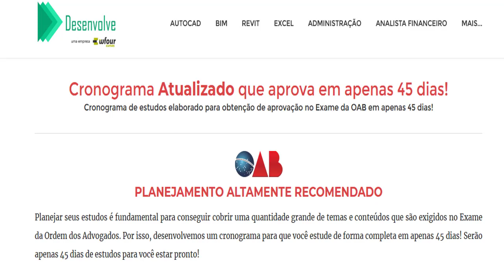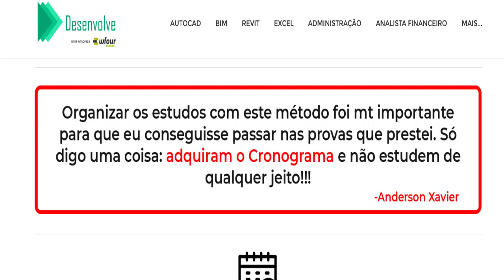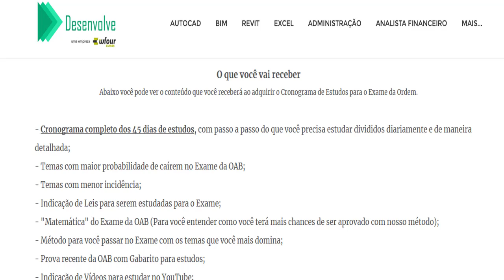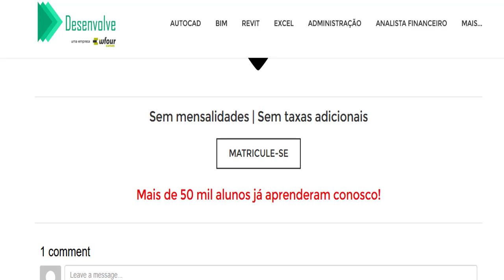Cronograma de Estudos para Exame da OAB 45 Dias - Como passar na OAB - Roteiro de estudos para OAB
️✅Cronograma de Estudos para Exame da OAB 45 Dias👇🏽

Cronograma de Estudos para Exame da OAB 45 Dias - Como passar na OAB - Roteiro de estudos OAB

O Cronograma de Estudos para o Exame da OAB tem como objetivo organizar os estudos para a aprovação no Exame da Ordem dos Advogados do Brasil. O cronograma é desenvolvido tendo como base o melhor método para assimilar os conteúdos para estudo em apenas 45 dias.

Assuntos relacionados
cronograma de estudos oab 90 dias
cronograma de estudos oab 45 dias vale a pena
cronograma de estudos oab 45 é bom
cronograma de estudos oab  45 depoimentos
roteiro de estudo para oab
roteiro de estudos oab grátis
cronograma de estudos oab pdf
plano de estudo oab 2019
cronograma de estudos oab 120 dias
plano de estudo oab 2020
plano de estudo oab 2021
plano de estudo oab 2022
plano de estudo oab 2023
plano de estudo oab 2024
planilha de estudos oab
cronograma de estudos oab xxviii
cronograma de estudos oab 2019
cronograma de estudos oab 60 dias
cronograma de estudos oab 30 dias
cronograma de estudos oab xxix
passar na oab resolvendo questões
como passei na oab